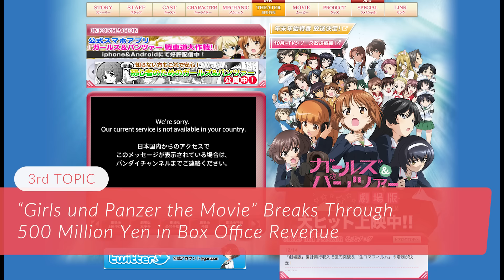Yu-Gi-Oh!, One Piece & Star Wars, Girls und Panzer,Food Wars -- Otaku News #55 (12/17/2015)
Topic 1: “Yu-Gi-Oh!” Movie Sells 80,000 Advance Tickets in 2 Days; Sets Historical Toei Record

Topic 2: Luffy Cheers on “Star Wars”! Special Video Screens Before “The Force Awakens”

Topic 3: “Girls und Panzer the Movie” Breaks Through 500 Million Yen in Box Office Revenue

Topic 4: Anime “Food Wars: Shokugeki no Soma” Second Season Greenlit